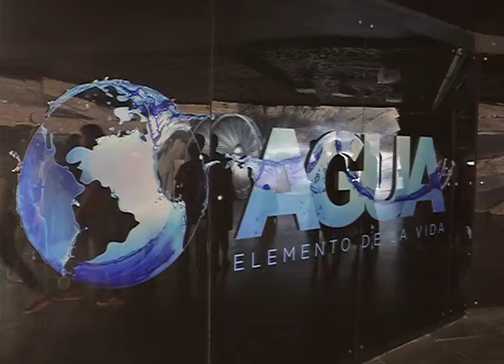AGUA ELEMENTO DE LA VIDA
Universum, Museo de Ciencias de la UNAM abrió la sala Agua, Elemento de la Vida, que busca estilmular en los visitantes la curiosidad por el líquido indispensable para la vida pero que es objeto de contaminación, mala distribucción y sobreexplotación.